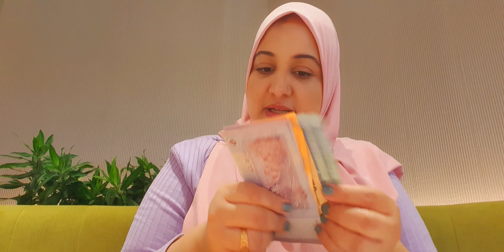هزيت بنتي وخرجت..😓 قلت ليه متبعنيش/ جنس الجنين / ولادة طبيعية او قيصرية